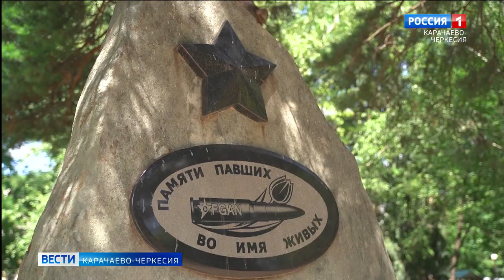В Усть-Джегуте состоялось мероприятие ко Дню ветеранов боевых действий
1 июля в России памятная дата -  День ветеранов боевых действий. Это дань уважения и памяти всем военнослужащим, которые в разные периоды Отечественной истории вставали на защиту нашей Родины, обеспечивали безопасность граждан, выполняли задачи, отстаивающие государственные интересы. В Усть-Джегуте состоялось мероприятие, посвященное этой дате